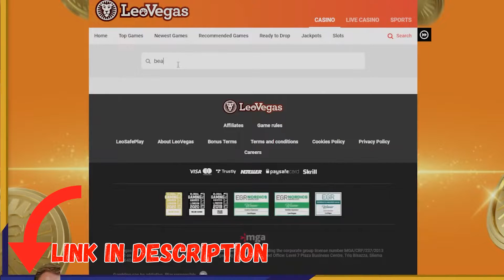Pin up casino deposit problem Casino Online 1739